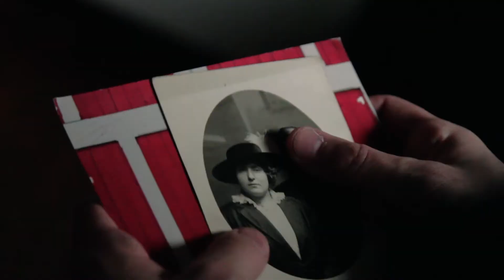A Cigarette Named Janis Trailer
A post-apocalyptic romance between man and cigarette.